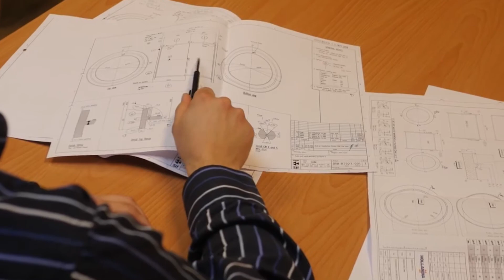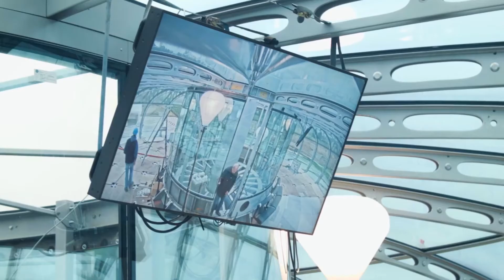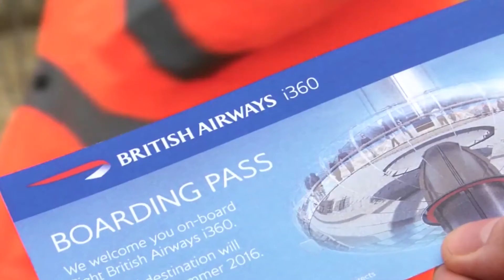David Marks, an architect and visionary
David Marks MBE the architect of the British Airways i360, has sadly died after a long illness.

David was a world-class architect and a man of amazing vision and integrity who transformed skylines. Together with his wife Julia Barfield, they created a legacy of lasting landmarks, which inspired the imagination.  These includes the London Eye and the Treetop Walkway at the Botanical Gardens at Kew as well Brighton's iconic British Airways i360.

David was awarded an MBE in the Queen's New Year Honours List in 2000 and was given a special commendation for Outstanding Achievement in Design for Business and Society by the Prince Philip Designers Prize in the same year.

His vision will continue to offer inspiration and delight to future generations.